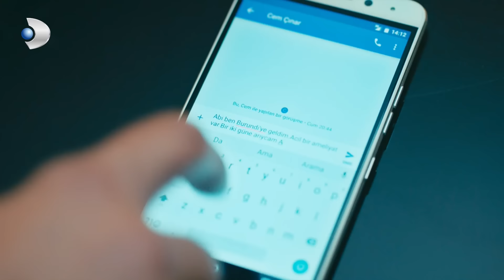Ferhat trae a Aslı a la casa del señor Namık - Amor en Blanco y Negro | Siyah Beyaz Aşk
Una mujer que ha jurado hacer florecer las flores cae en el corazón ennegrecido de un hombre. La mano que quita la vida se encuentra con la mano que la da. El amor hace posible lo imposible. Porque el amor limpia, cambia y cura todos los males.

Ferhat necesita un médico para mantener con vida al hombre que persigue. Por eso, sus caminos se cruzan con Aslı, un médico que se dedica a curar a la gente. Dos personas que nunca podrán juntarse en la vida, tan opuestas como el blanco y el negro. Aslı ve algo que no debería ver mientras intenta dar vida a un herido bajo presión en la granja donde está retenida a la fuerza. Es testigo de que Namık, el tío de Ferhat, a quien ella creía un ángel de bondad, es en realidad un asesino. Ahora es imposible que Aslı viva. Namık firma una sentencia de muerte. Justo cuando Ferhat está a punto de matar a Aslı, le da una oportunidad de vivir. Con una condición... Una condición que cambiará la vida de Aslı. Esta ""condición"" cambiará radicalmente la vida de Aslı y Ferhat.

Reparto: İbrahim Çelikkol, Birce Akalay, Muhammet Uzuner, Arzu Gamze Kılınç, Ece Dizdar, Deniz Celiloğlu, Cahit Gök, Uğur Aslan, Sinem Ünsal, Özlem Zeynep Dinsel, Timur Ölkebaş, Fatih Topçuoğlu, Ceylan Odman, Nihan Aşıcı, Burcu Cavrar